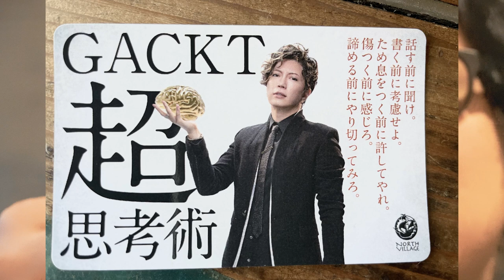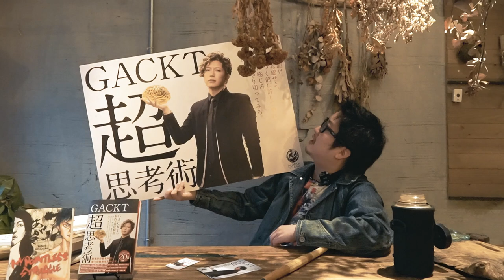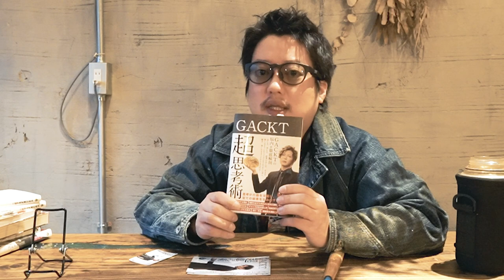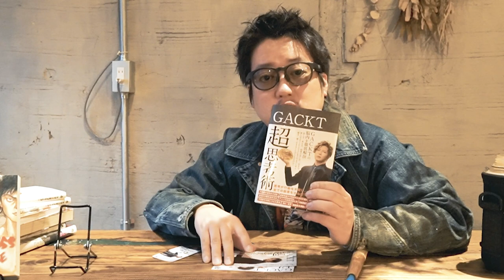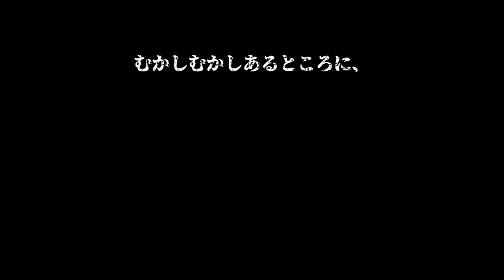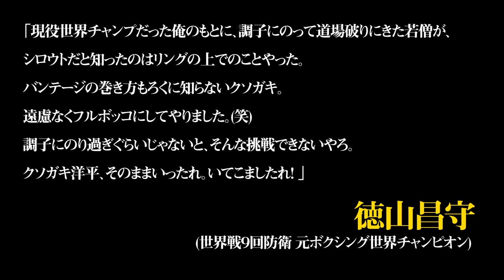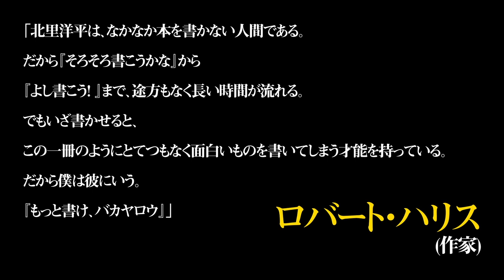【重大発表/プレゼント企画】北里洋平による【一人語り】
『GACKT超思考術』『ワルあがき』を出版しているNORTH VILLAGEプロデュース、
遊べて学べる情報サイト【DROPOUT.PRESS】公開記念！

①スイカ用シール、またはポストカードをご希望の視聴者さま
『GACKT超思考術』の画像と感想を、SNS（twitter,Instagram,YouTube,Tiktok）にUPしていただき、
そのリンク先とご住所を、

②ポスターをご希望の視聴者さま
『GACKT超思考術』と『ワルあがき』の両方の感想をそれぞれに投稿をわけて、SNS（twitter,Instagram,YouTube,Tiktok）にUPいただき、
でお願いします。
ご希望のポスターの種類を、『GACKT超思考術』か『ワルあがき』とご記載ください。